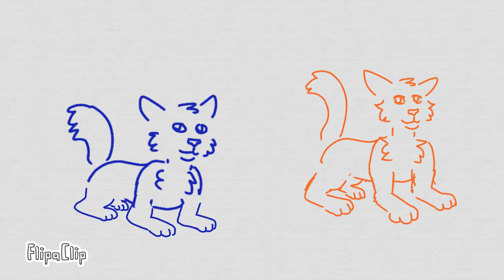S I B L I N G S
Is uploading gonna be a daily thing for me now?
You know what, I honestly don’t know
It really depends if I’m not busy with school and if I have a video ready, so we’ll see.
I’ll as probably finish this animation soon and yea.
The characters are Spot- blue outlined cat
And Birchpaw/oak - orange outlined cat

Anyway I hope yall enjoyed the video!